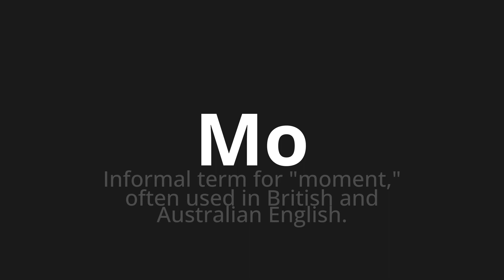How to pronounce Mo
Master the Pronunciation of 'Mo' - which means : Informal term for "moment," often used in British and Australian English. 📝 with @HTPronounce 🎓🗣️ - [Your Guide to English]

Learn to pronounce 'Mo' perfectly in English with our easy and engaging tutorial by @HTPronounce! 📖📽️ In this comprehensive video, we provide you with native speaker examples 🗣️👂 and phonetic breakdowns 🎵 to ensure you get the pronunciation just right.

How to say Mo in English